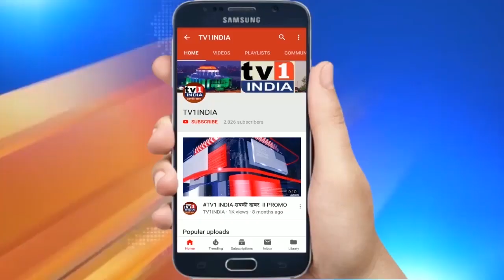PM नरेंद्र मोदी ने तेजपुर विश्वविद्यालय के वार्षिक समारोह को किया संबोधित